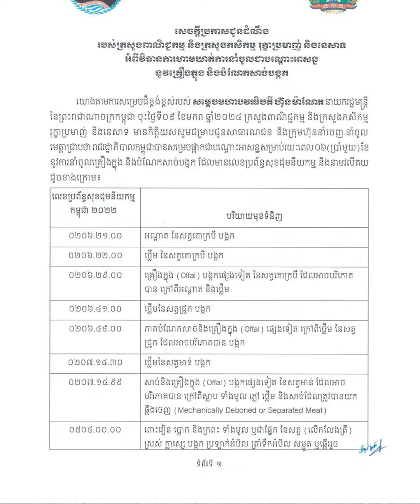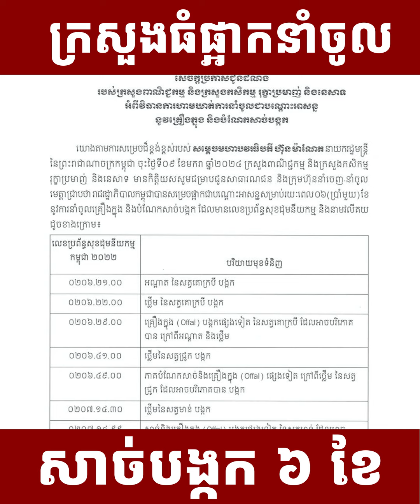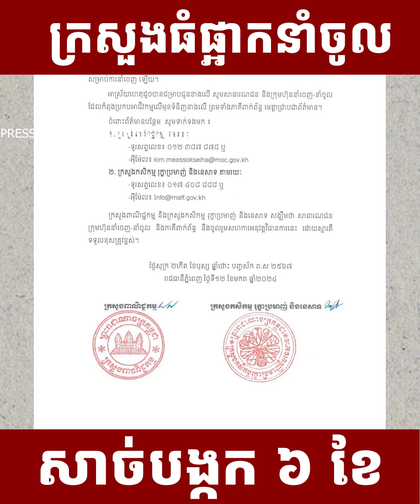ក្រសួងផ្អាកនាំចូលសាច់បង្កក ៦ ខែ | BC News